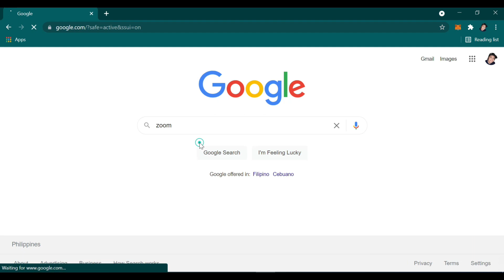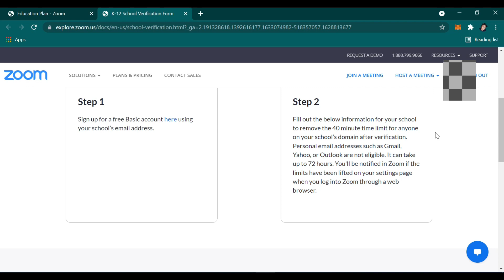Zoom Unlimited Access for Teachers